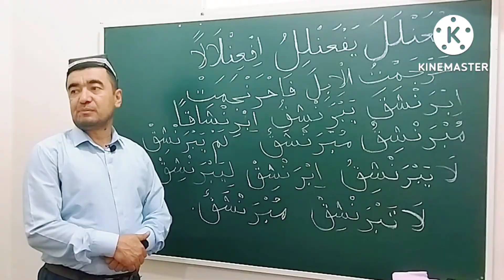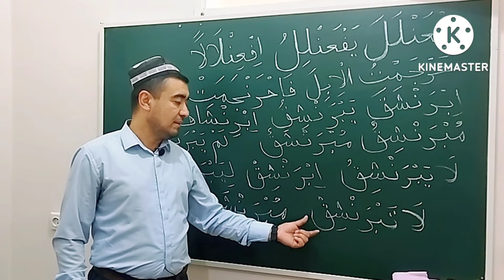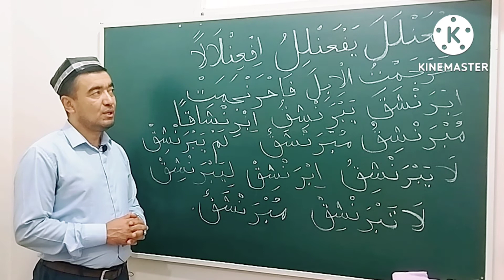RUBOIY MAZIDNING 2-BOBINING SAHIHIGA MISOL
✅ TAYSIRUS SARF.  RUBOIY MAZIDNING 2-BOBINING SAHIHIGA MISOL:

اِبْرَنْشَقَ يَبْرَنْشِقُ